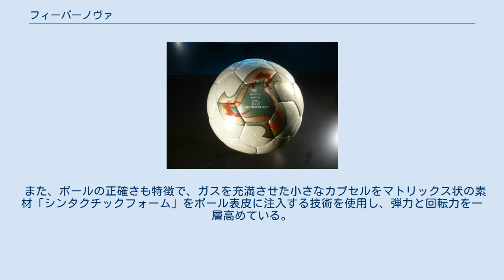フィーバーノヴァ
Fevernova フィーバーノヴァ（Fevernova）は、アディダス製のサッカーボール。
2002 FIFAワールドカップの大会公式試合球である。
 サッカーボールは従来どおりの五角形の革12枚と六角形の革20枚で構成された切頂二十面体のボールである。
しかし、デザインは1978 FIFAワールドカップの公式使用球Tangoから伝統的に使用されつづけたものから脱却が図られ、色鮮やかで革新的なデザインとなっている。
 そのデザインの最大の特徴は、トライゴンと呼ばれる4つの図形から成るグラフィックである。
これは、金色の部分は日本と韓国がワールドカップの為に努力するエネルギーを、炎は両国の経済成長の原動力となった火を、4つの三角形状の模様は両国の均衡した産業の成長をイメージしたものである。
また、この形は開発が進められていた新型のサッカーボールチームガイストのパネルの形状の一つがひそかにあらわされたものとも言われている。
 また、ボールの正確さも特徴で、ガスを充満させた小さなカプセルをマトリックス状の素材「シンタクチックフォーム」をボール表皮に注入する技術を使用し、弾力と回転力を一層高めている。